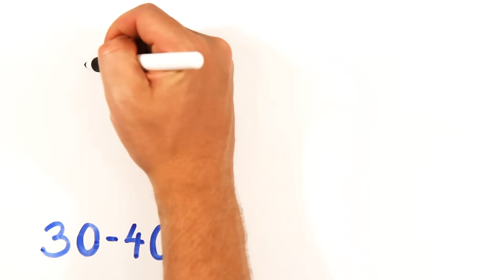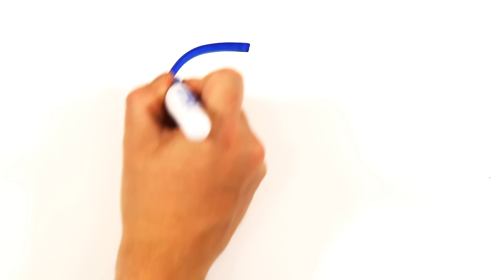5 Crazy Ways Social Media Is Changing Your Brain Right Now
Your brain may never be the same!

Further Reading--

Abnormal White Matter Integrity in Adolescents with Internet Addiction Disorder: A Tract-Based Spatial Statistics Study

Phantom vibrations among undergraduates: Prevalence and associated psychological characteristics

What is the role of dopamine in reward: hedonic impact, reward
learning, or incentive salience?